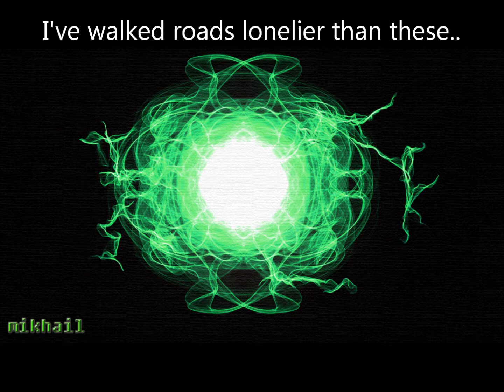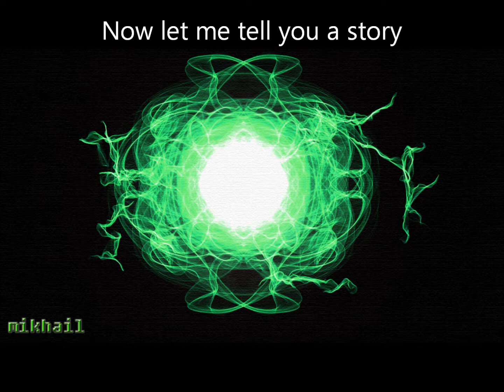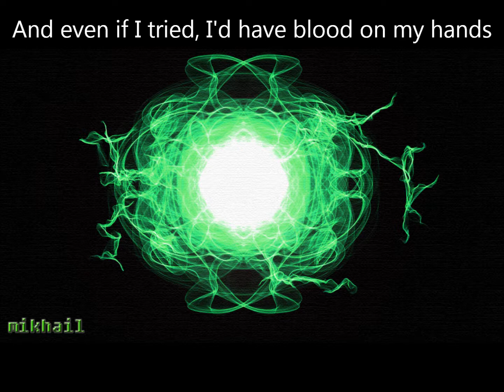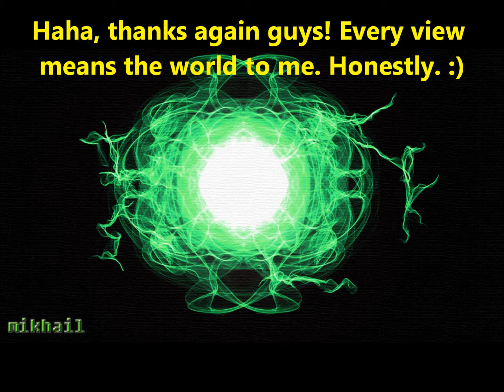Strider - Gravedigger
The last part of this song should get stuck in your head..

Well, it did for me. Lol :)